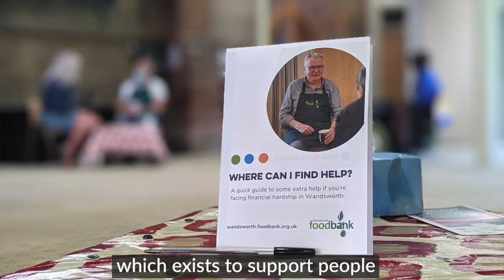Wandsworth Food Bank working with the council to help people in need.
The Food Bank works with the council to help people trapped in poverty, many of whom live in low quality or insecure housing.

It has welcomed the council’s pledge to build more affordable homes & target support for people struggling with the CostOfLivingCrisis